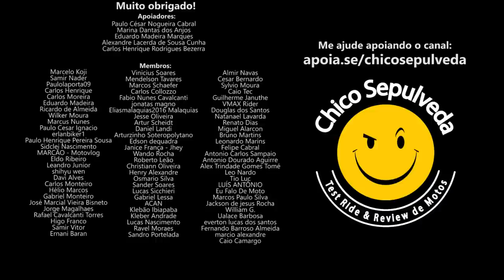Psicologia aplicada no Motor de Plástico Honda Titan 160 e Gurgel injustiçado